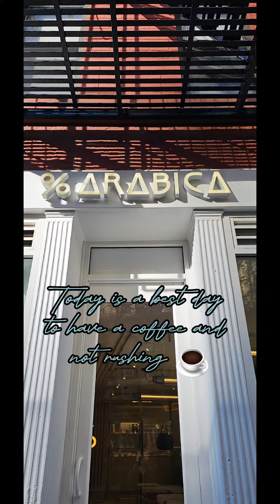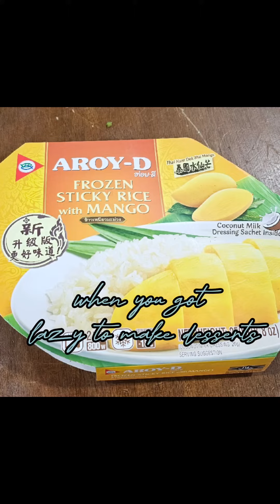Our Thanksgiving Day! (Whole Day)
Song: Lichu - Palm Leaves